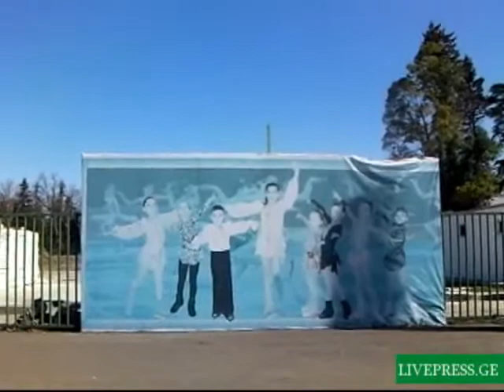ყინულის სახლის მშენებლობა შეწყდა